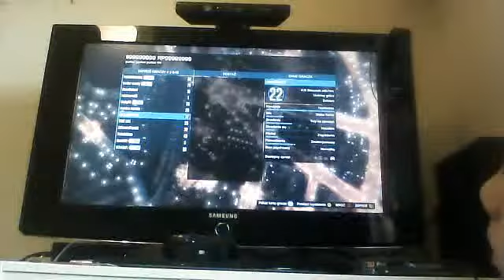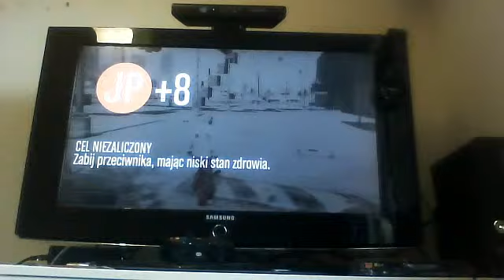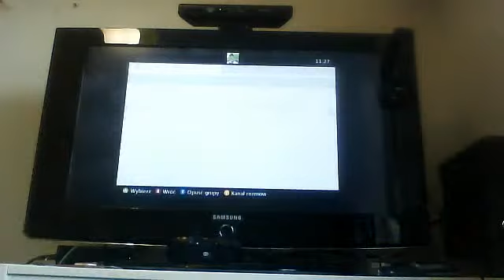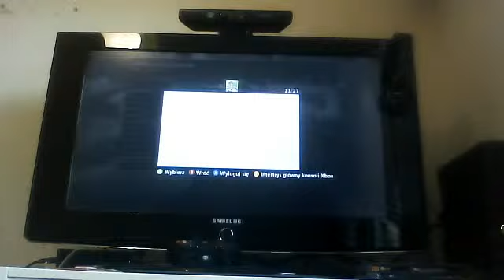ztroloeany (gta v)